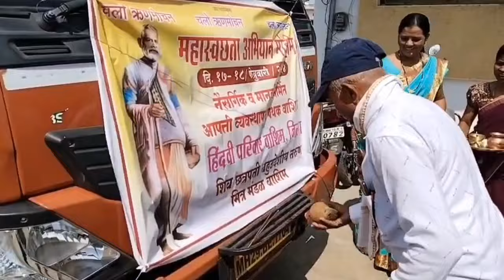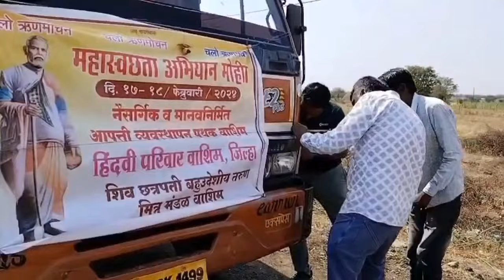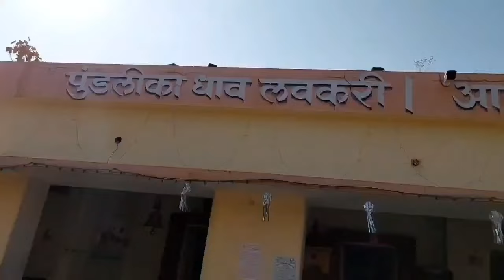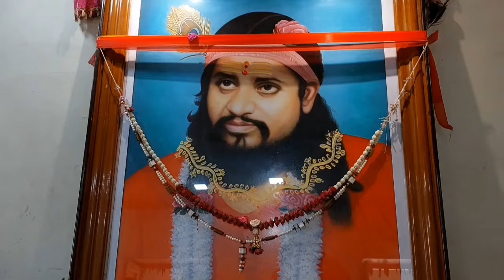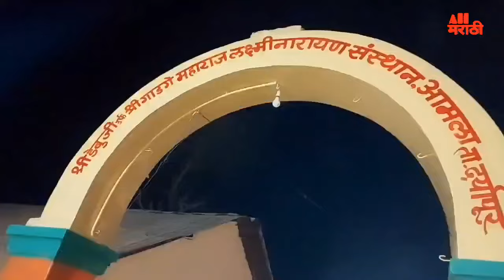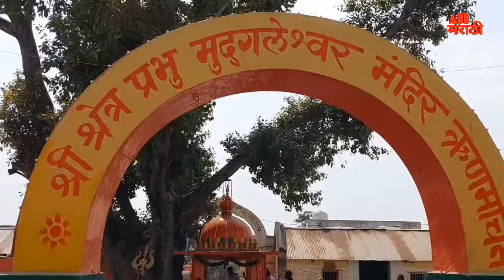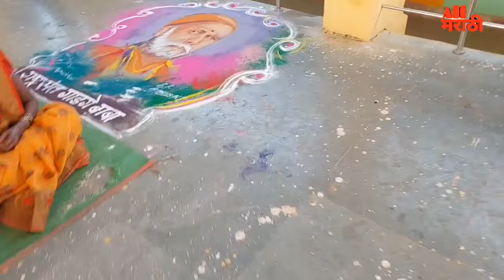महास्वच्छता मोहीम ऋणमोचन - कर्मयोगी गाडगे महाराज यांची कर्मभूमी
आपण समाजाचं काहीतरी देणं लागतो या भावनेतून ही स्वछता मोहीम राबविण्यात आली.

छत्रपती तरुण मित्रमंडळ वाशिम
नैसर्गिक व मानवनिर्मित आपत्ती व्यवस्थापन पथक वाशिम
तथा
हिंदवी परिवार वाशिम
    या सर्वांच्या विद्यमाने ही मोहीम आयोजित केली होती.